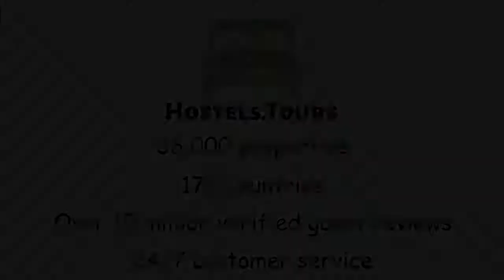Wonderful World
Check availability, price, reviews and discount on Wonderful World can be found

Brand new hostel in an old stone house in the heart of Split, nestled between the palace, the beach, and beautiful Marjan hill - come and start to feel wonderful! We are a cozy hostel with a chilled out atmosphere located in an old stone house in the centre of Split. Come hang in one of the hammocks on our picturesque terrace or make new friends in our cheerful common room with furniture lovingly made from recycled wood. Located in the old town, a ten minute walk from the beach and minutes from all the attractions of the palace. Although we're just a street away from bars, restaurants, and shops, you'll find yourself in a quiet and peaceful corner where you can feel like a local resident of Split.Sleep soundly in one of our six comfortable bedrooms all decorated in different styles, with colorful lockers for your valuables. We have a small kitchen space where you can prepare simple meals, and a computer zone for all your networking needs. We are organizing our famous UNICORN TOUR together with our sister hostel Backpackers Fairytale its a unique tour to the KRKA waterfalls. Why unique? So we always keep the small group of max 8 travelers/backpackers that goes everyday with our MALA and her brand new van Vivi with the highway to the waterfalls and after that comes favorite part for our guests. She takes you on beautiful hidden beach in protected area to have fun with lots of floties. When u get tired beers, juices, fruits and snacks will wait u on the beach.Our second tour is morning and afternoon STAND UP PADDLE BOARDING tour, that goes everyday and takes 3 h we always make sure u have great pictures with our go pro 5 camera. We go to sea old Titos vila, passing beautiful Meštrović Kastelet, and admiring old fortresses from the time of Ottomans that looked like they are built in the stone of our hill Marjan. High light of the tour is little board picnic where we put all boards together and chatting to each other while enjoying in beers, juices and fruits.